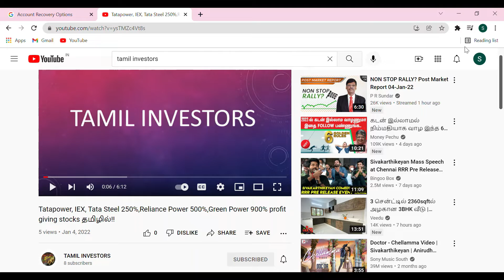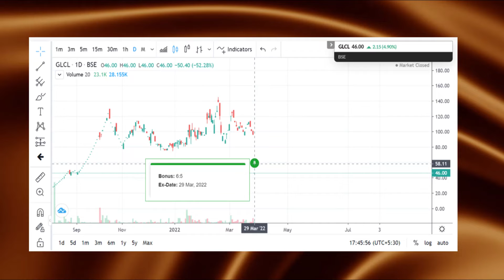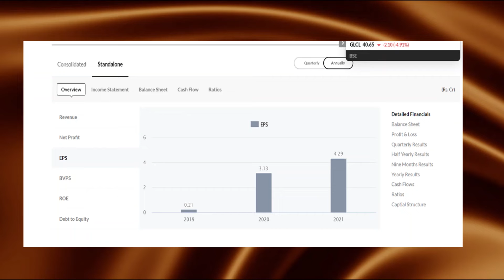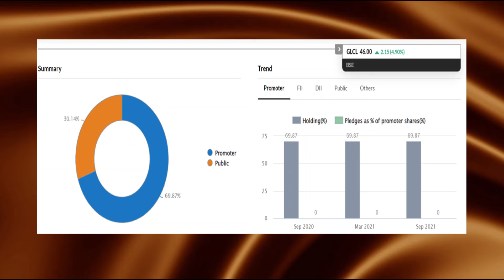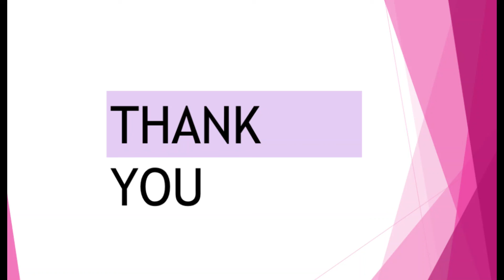PENNY STOCK AT 40 RS. COMPLETE ANALYSIS IN TAMIL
FUTURE MULTIBAGGER?